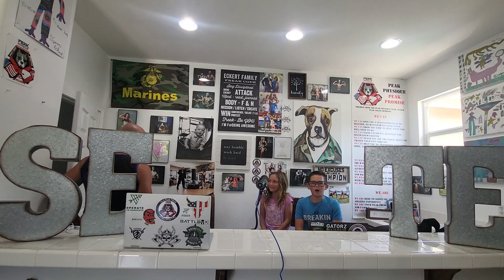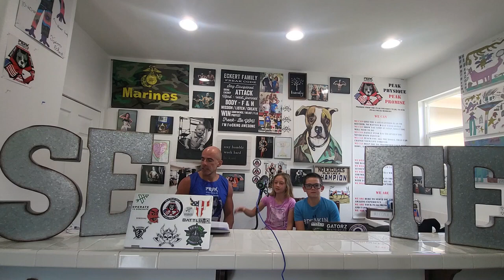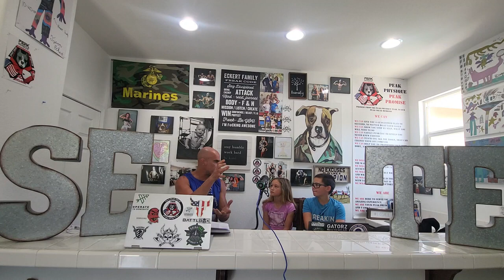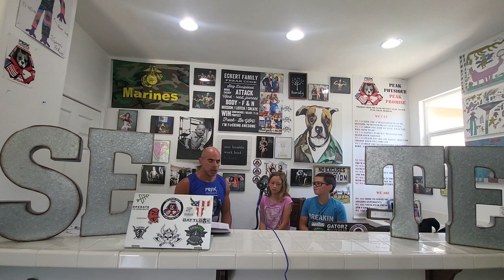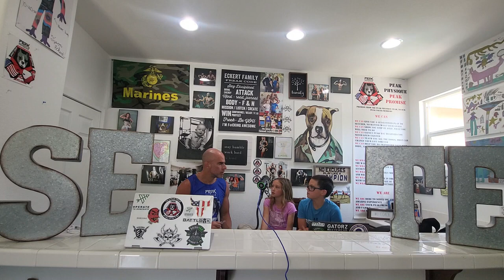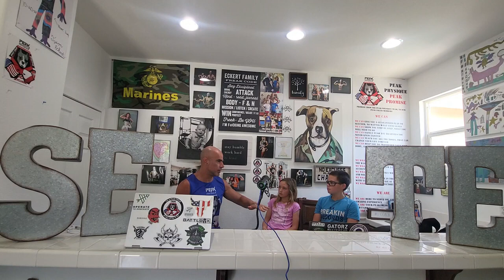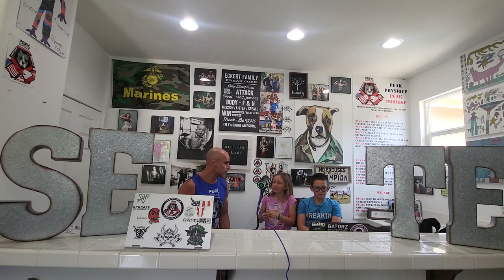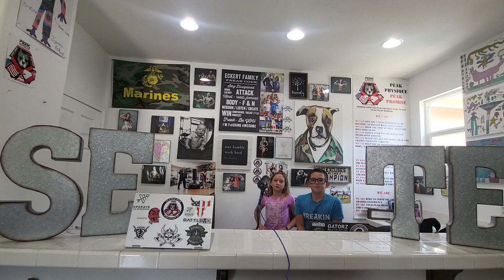Episode 4 | Parents, Are you having Deep, Meaningful conversations with your Kids?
This is the fourth part of the 17 Things Kids are dying to know about their parents where two freak kids asked their dad different questions. For today's episode the main focused of the discussion is about stealing something or acquiring anything.

These are the types of conversations you should be having with your kids so they can learn to think for themselves, and are not afraid to be themselves, so when they eventually (and they will be) are confronted with these life situations, they are not in shock, and will have an idea on how to approach it.

*No Excuses*